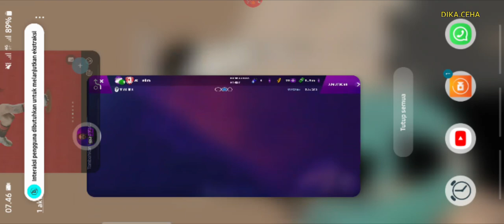SOCCER MANAGER 2024 SAVE DATA AC MILAN FULL FASILITAS UNLIMITED MONEY MOD APK ALLSTAR MBAPPE HAALAND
*PASSWORD IN VIDEO. DONT SKIP. KEEP WATCHING.

*BACA NB DI AKHIR KETERANGAN INI

Atau

NB: KALAU PASSWORD TIDAK ADA DI VIDEO CARI DI DESKRIPSI DAN KOMENTAR YANG DI SEMATKAN. TQ

To install===
Cara pasang aplikasi soccer manager 2024 mod apk:

CREDIT SAVE DATA: TUDO GRATIS DROID, DUNIA GAME, ASM GAMING, PERSETEN JM